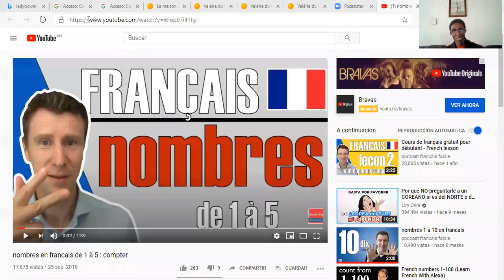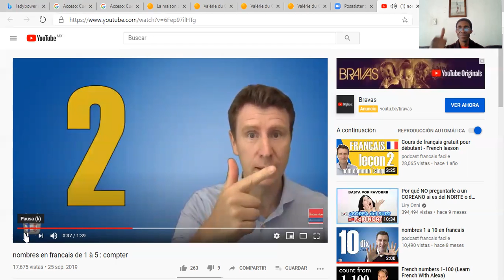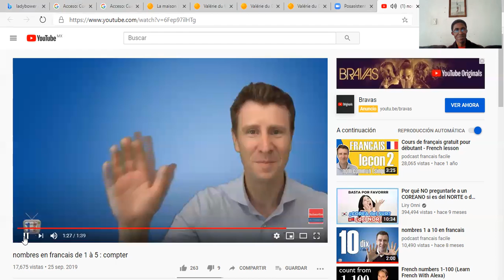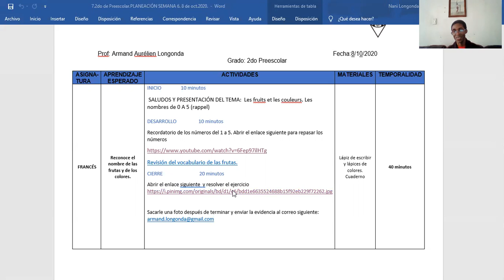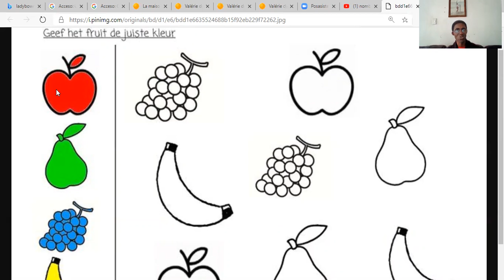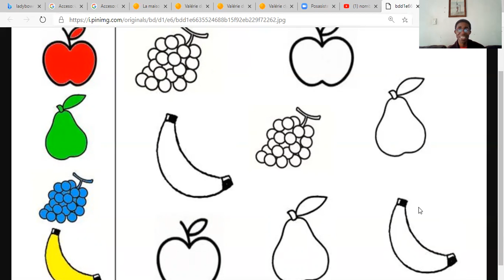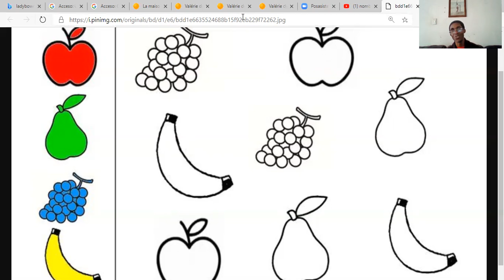2° Preescolar- Francés 08-10-2020